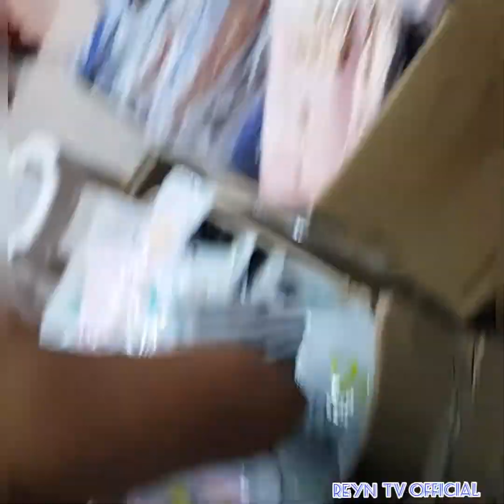BACLARAN SHOPING MALL Feb.02 2022